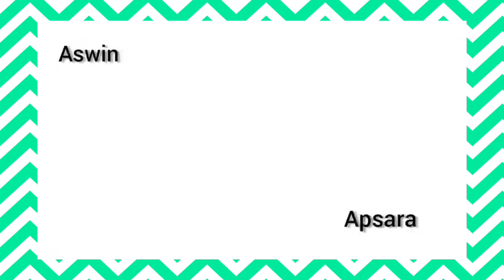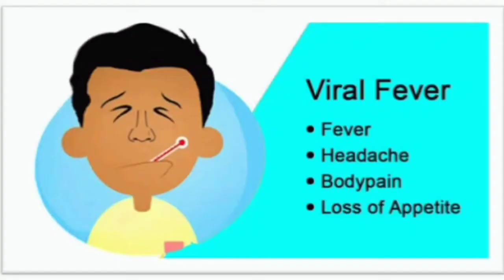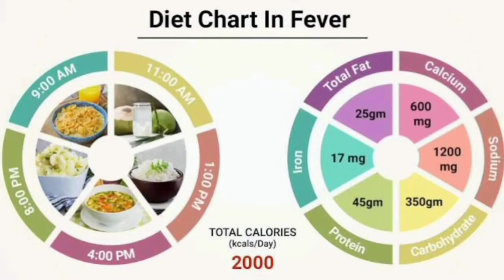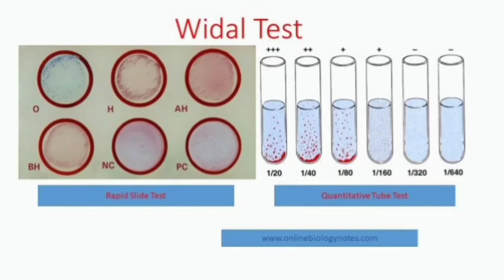Radio Vyasa, Ep 12 Monsoon diseases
This video is based on monsoon season diseases and precations against these diseases.